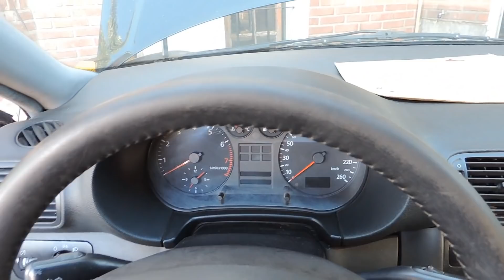PRIMEROS CAMBIOS AL AUDI!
Hoy le colocamos volante y pomo en mucho mejor estado que el que teniamos asique de a poco vamos levantando al A3!